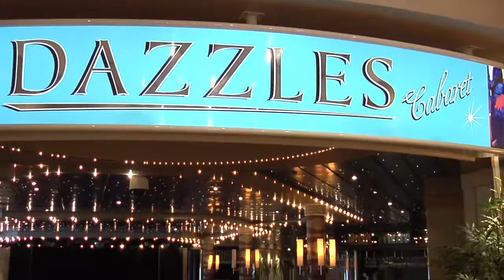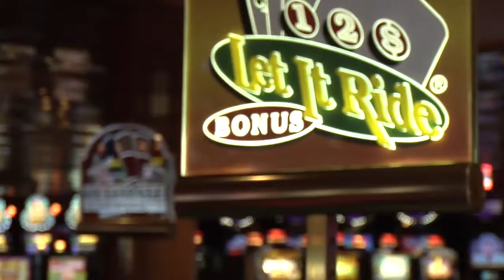Norwegian Sky Magnabilities Incentive Cruise 2017!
Norwegian Sky Magnabilities Incentive Cruise 2017! Earn your way to this all expenses paid! Let's go!